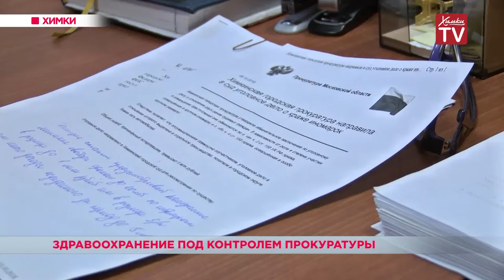Здравоохранение под контролем прокуратуры. 01.11.18